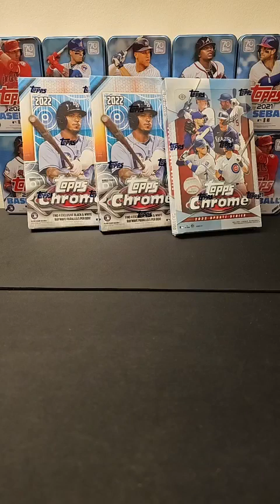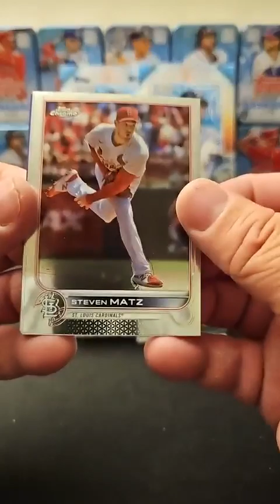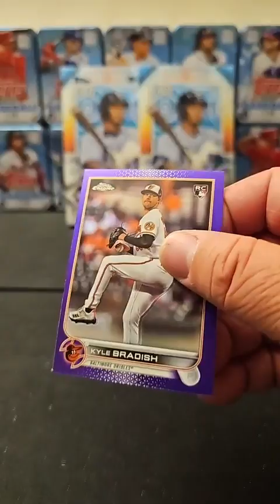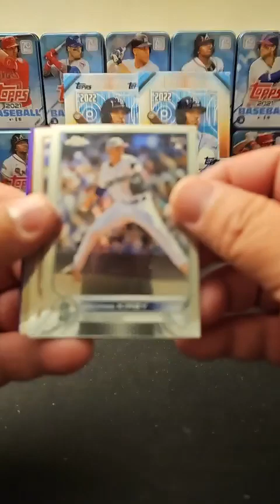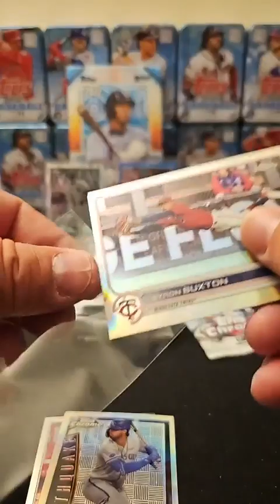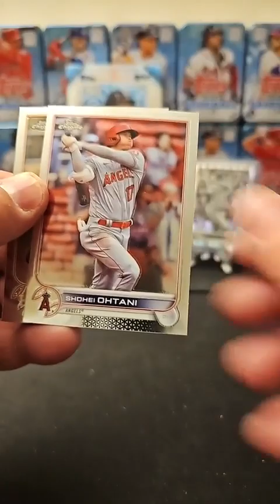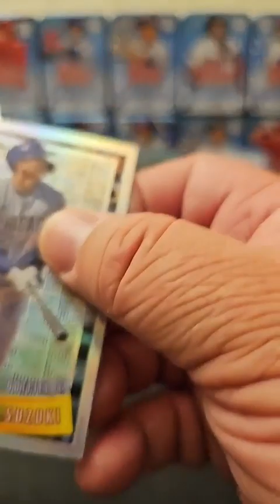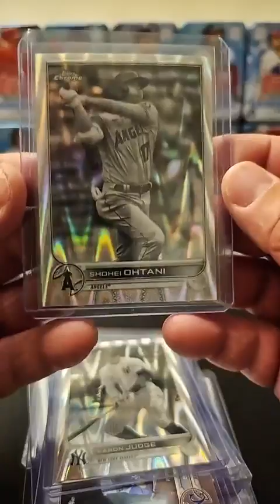Ebay # 106 2x 2022 Topps Chrome Sonic Hobby Lite & 1x 2022 Topps Chrome Update Hobby PYT Break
Shohei, Judge, Nice Serial Numbered Parallels & more!!!